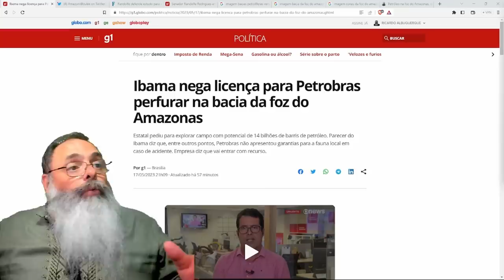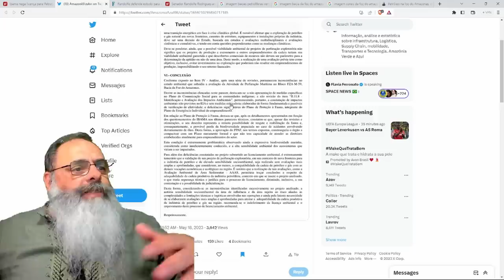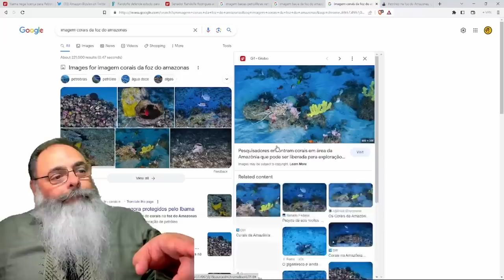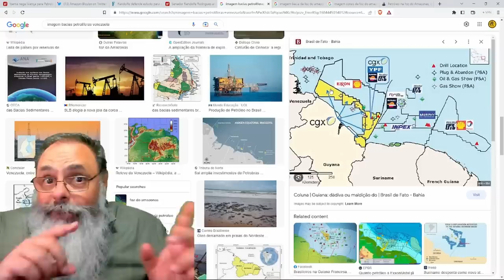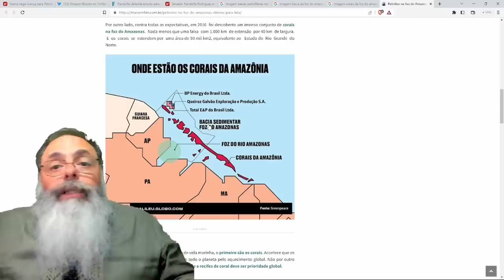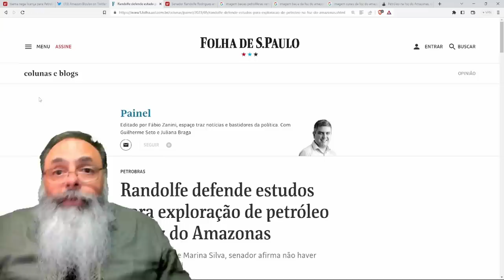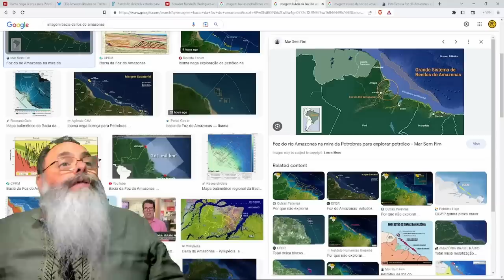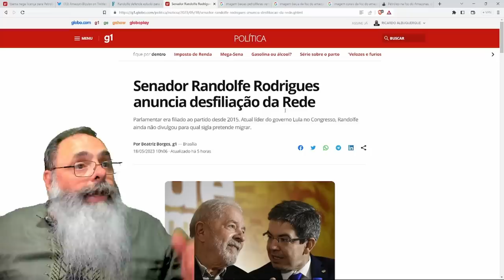IBAMA PROÍBE exploração de PETRÓLEO na FOZ do AMAZONAS, condenando a POPULAÇÃO local À POBREZA